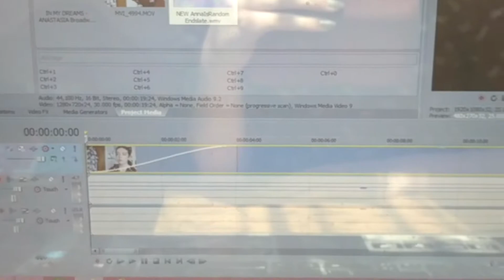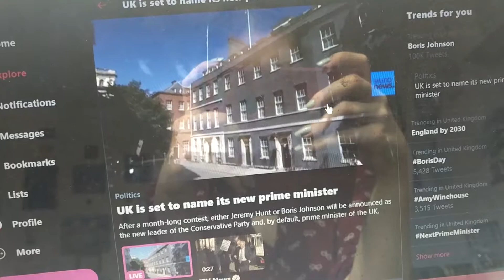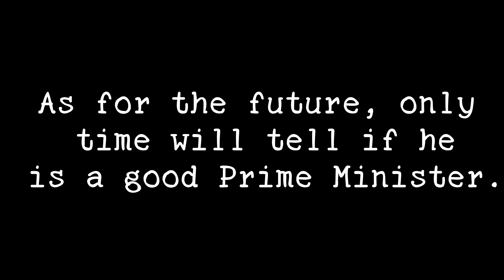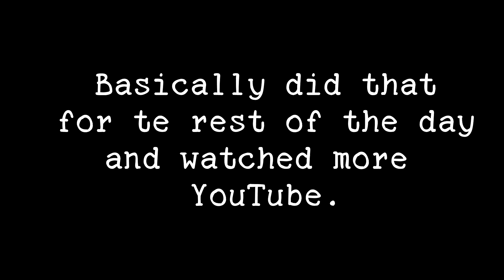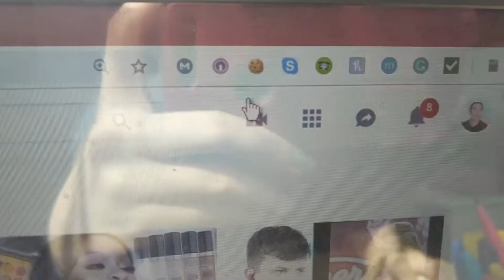SEEING BOOK OF MORMON AND ATTEMPTING TO BE PRODUCTIVE! | Summer Week In My Life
Hey guys, today’s video is a very realistic, summer week in my life! Basically, me trying to be productive and failing! XD Although, I did go and see the new live-action Lion King film and The Book Of Mormon in Manchester so I suppose that’s a little more interesting haha! Hope you enjoy this mess of a vlog!